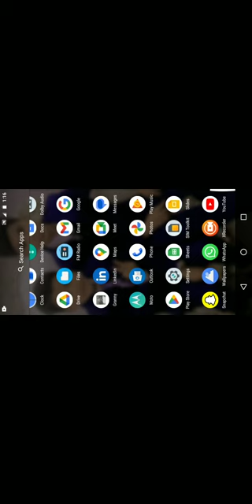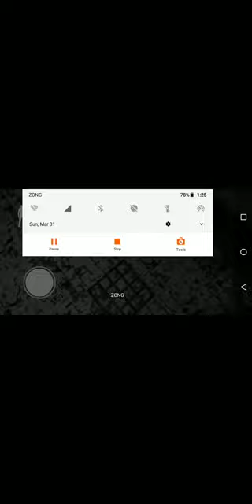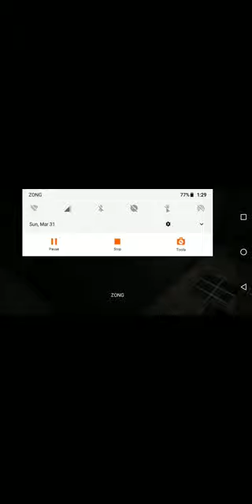GRANY Comedy hai Yar👻👻